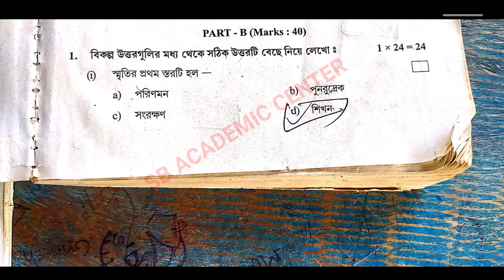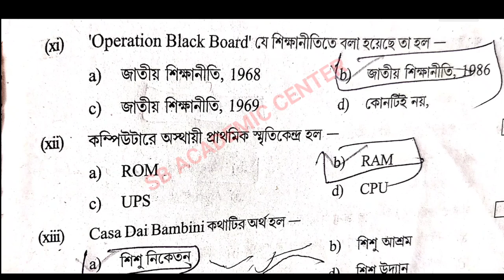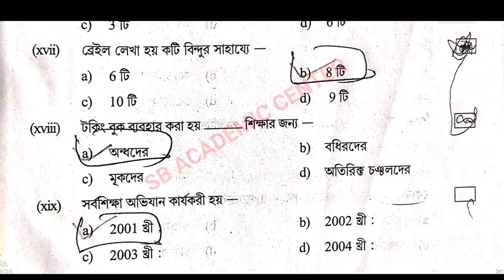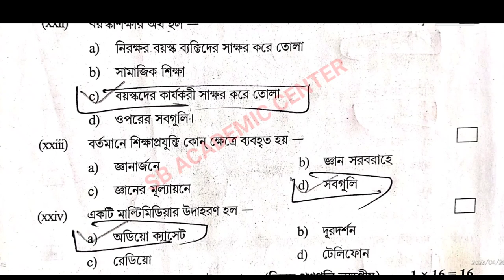hs Education suggestion 2024 class 12 Education suggestion 2024 / উচ্চমাধ্যমিক এডুকেশন সাজেশন 2024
hs Education suggestion 2024 /(xii) class 12 Education suggestion 2024 / উচ্চমাধ্যমিক এডুকেশন সাজেশন 2024